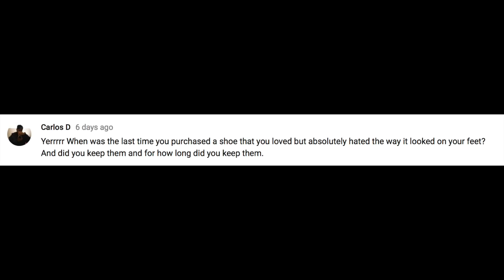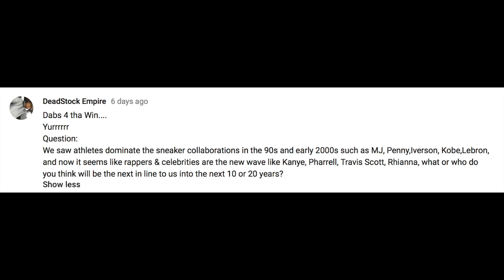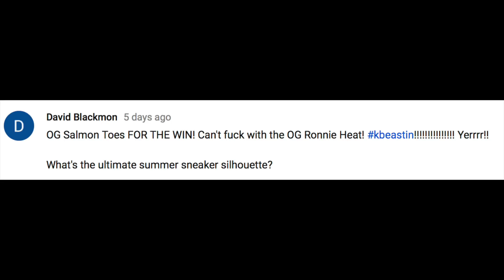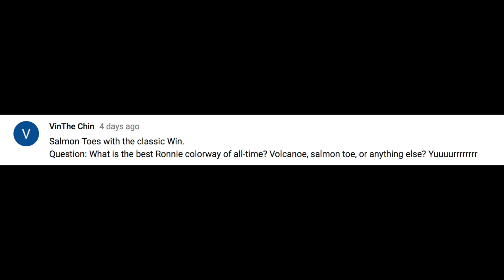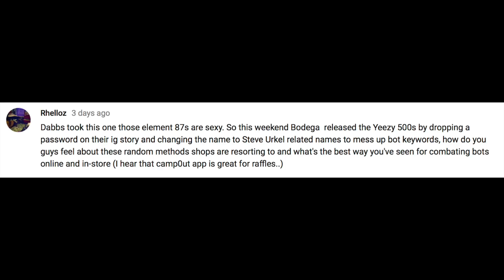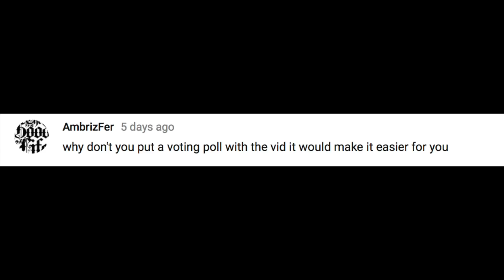The Breakdown Season 3 Episode 28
07.13
Nike KD 11 "Peach Jam"
$ 150
Size Run:Mens
07.13
Nike React Element 87
$ 160
Size Run:N/A

07.13
Under Armour Curry 5
$ 130
Size Run:Mens
Pharrell’s adidas BYW LVL X

07.14
adidas Harden LS 2
$ 160
Size Run:Mens

07.14
Jordan Future
$ 185
Size Run:Mens

07.14
mita x adidas NMD R1 STLT
$ 200
Size Run:N/A
0
mita x adidas Stan Smith
$ 150
07.14
Don C’s Jordan Legacy 312
Blending the Air Jordan 1, Air Jordan 3, and Nike Alpha Force Low
$ 150
Size Run:Mens

07.14
Air Jordan 5 "Light Aqua"
$ 140
Size Run:Grade School, Pre-School

07.15
Nike Kyrie Low 1
$ 115
Size Run:Mens
07.15
$ 115
Size Run:Mens

07.15
adidas Harden Vol. 2
$ 140
Size Run:Mens

Sneaker battle   hopefully I was able to get the voting poll up
Mike 22 votes
Kb 21
Tone 11

Next week First 20 #’s

KBeastin Shout outs
Blk Thunder
Romethedj
Lestersolomon
Doctor Soles11
alvy_2
Marc Marquez
Yuki Graphics
James edwardson
Ralph Toribio
Suhail khan
MaallyMall
Ekaram32
Anthony duldulao
Ds beater
Sagesnkrs
Jay que
Dj Frankie fach
D square
Martel w
Droppin
David Blackmon
Nmazzenga
David McFly
J trainer iii
Buckeye city sole
Yudi sr. Zhang
Michael jenkins
T Thompson
SHONUFFx808
Legend7
GGwright22
Billy batac
twilson8192
Joseph Gomez
gooch 305
Hundred stacks
Shom kittling
Shoepron 1
Anthony pichardo
Walter Munoz
Ryan swanger
Justc 215
acroMK
Johnny v
Diana Lopez
Jimmy vase
Peter dollonov
Jim collins